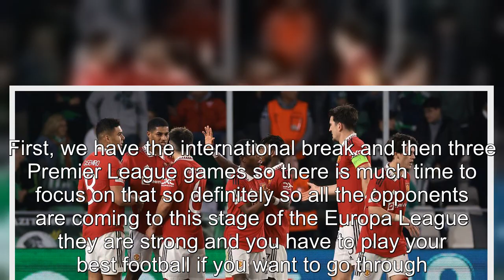Manchester United confirm dates and times for three April fixtures